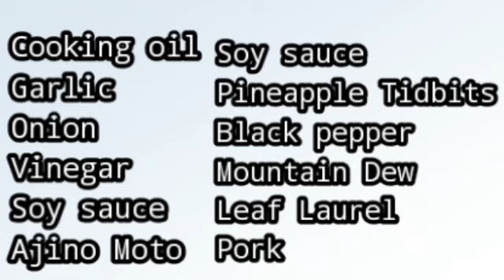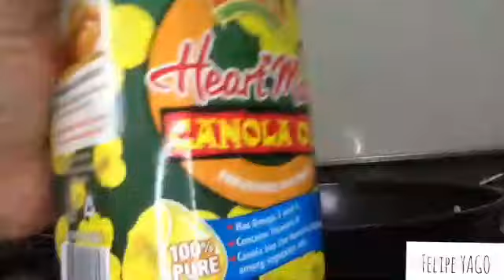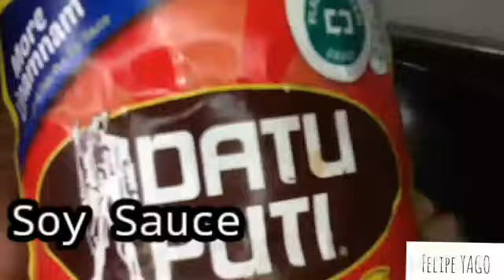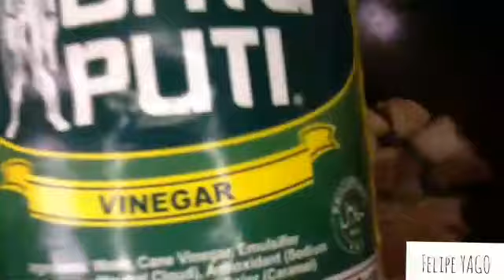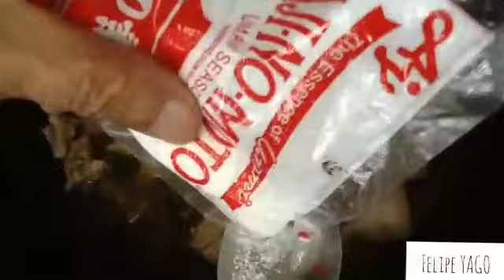This Pork adobo has real good taste || See how to make pork adobo || Felipe Yago